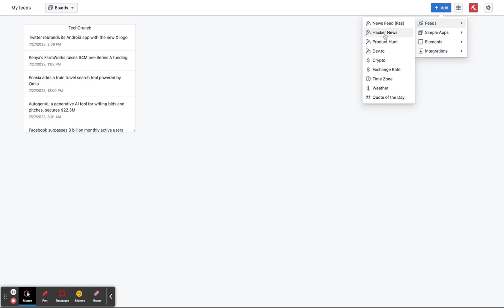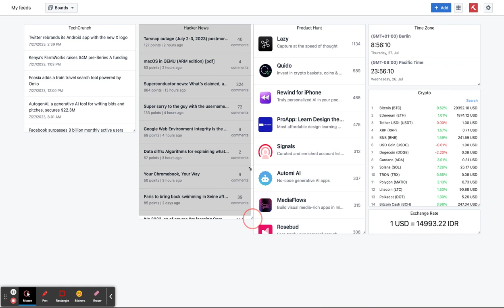Observely feature: Feeds